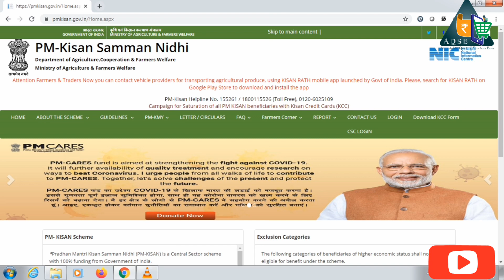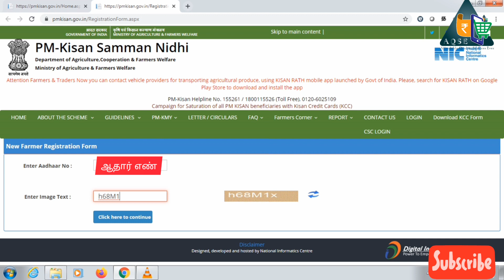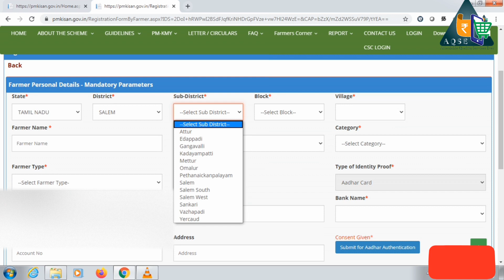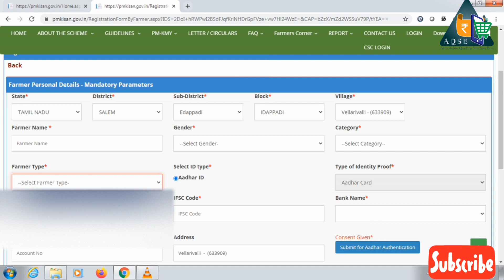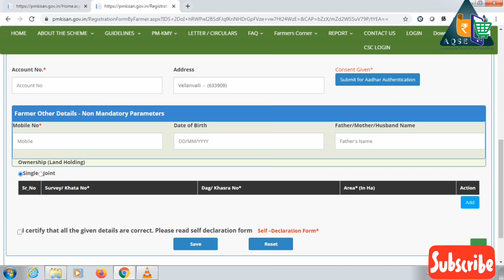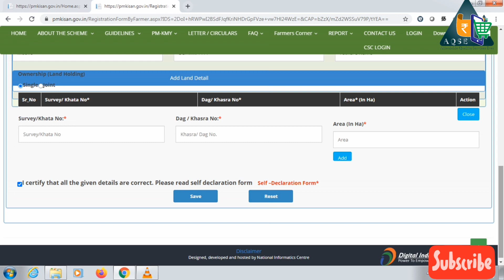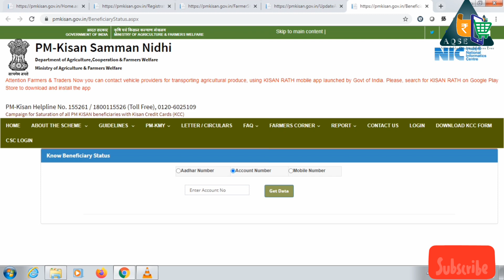விவசாயிகள் 6000 ரூபாய் பெறுவது எப்படி | How to apply & get 6000 Rs for farmers |விவசாய செய்திகள்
விவசாயிகளுக்கு 6000 ரூபாய் பெறுவது எப்படி | How to apply get 6000 Rs for farmers | விவசாய செய்திகள் | PM-Kisan Samman Nidhi | கிசான் சம்மான் நிதி | பிரதான் மந்திரி கிசான் சம்மான் நிதி | Pradhan Mantri Kisan Samman Nidhi

விவசாய செய்திகள் | விளைபொருள் விலை நிலவரம் | Agriculture news | Agricultural product price

Videos for Many Government Schemes, Subsidies, Loans for agriculture, small scale industries, MSME, Large Companies, Medium Enterprises etc will also be published in our Channel

YouTube channel for Tamilnadu farmers and Indian Farmers